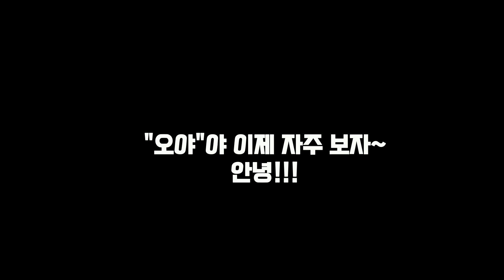[시츄.로또] 아가들 생일! 오야를 만나러 갔어요